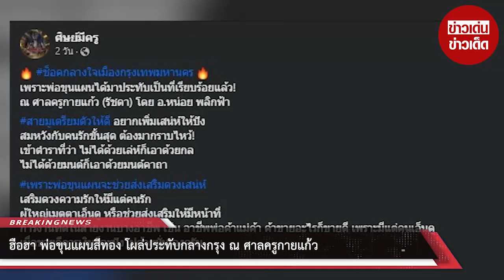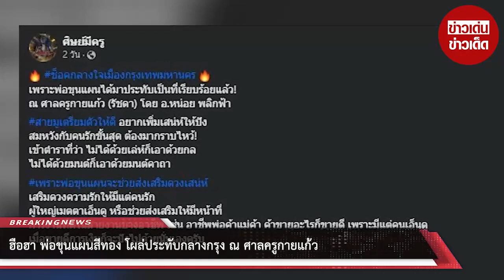ฮือฮา พ่อขุนแผนสีทอง โผล่ประทับกลางกรุง ณ ศาลครูกายแก้ว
00:00 - Intro
00:10 - News
01:00 - Minute